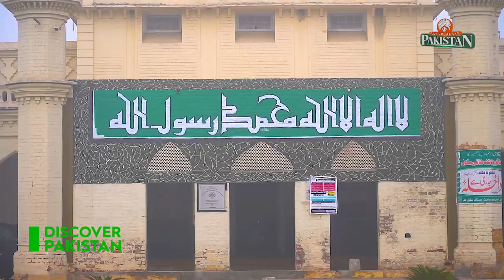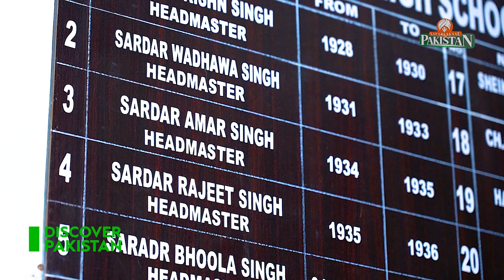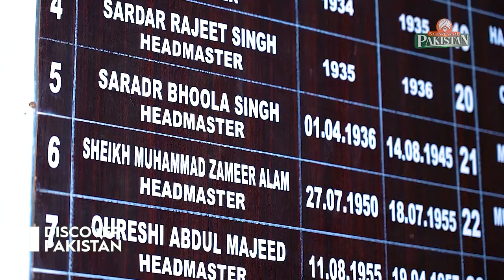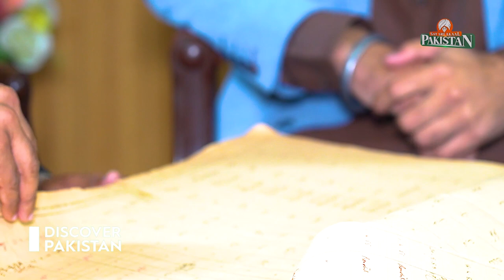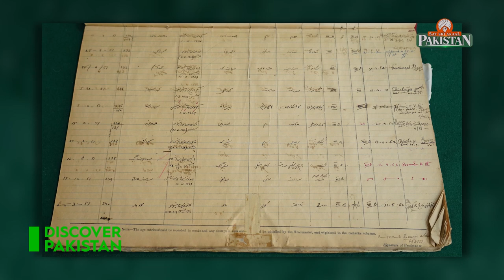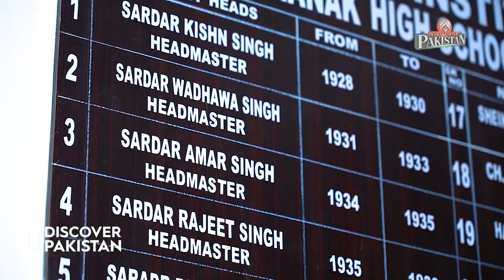Govt Gurunanak High School | Discover Pakistan TV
ننکانہ صاحب میں واقع سو سالہ قدیم سکھ طرزِ تعمیر کا حامل تعلیمی ادارہ۔۔۔گورنمنٹ گرو نانک ہائیر سکینڈری سکول